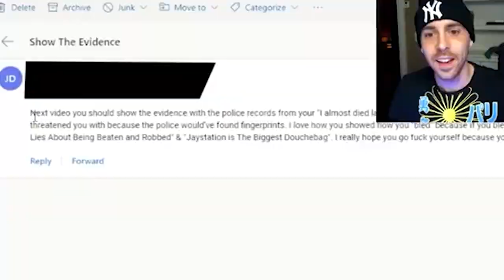Big Drama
I Hate Doober43